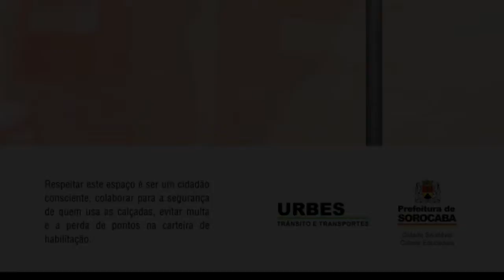Trilha SoroUrbana! Calçada é para pedestres o exemplo vem de cima.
Não tem nenhuma urgência ou emergência no local, portando não deveria estar estacionado em cima da calçada. Mesmo estando com as luzes de sinalização ligadas, duvido que tenha feito um relatório de que parou ali pra prestar algum tipo de serviço de urgência.../Exemplo vem de cima...

CALÇADA - parte da via, normalmente segregada e em nível diferente, não destinada à circulação de veículos, reservada ao trânsito de pedestres e, quando possível, à implantação de mobiliário urbano, sinalização, vegetação e outros fins.